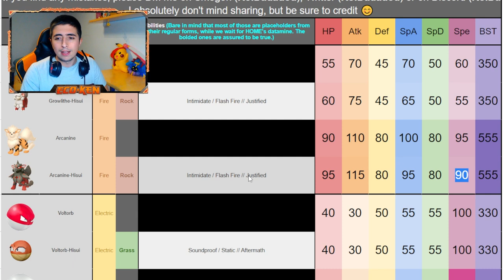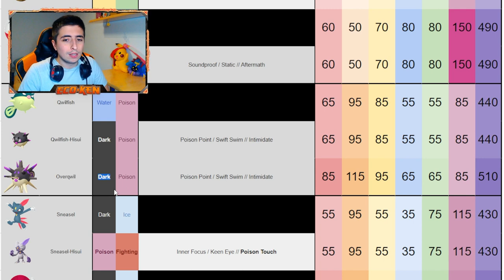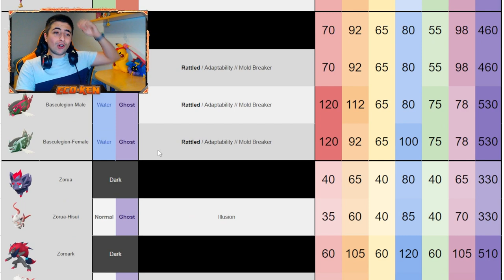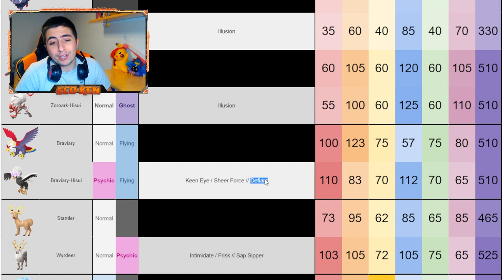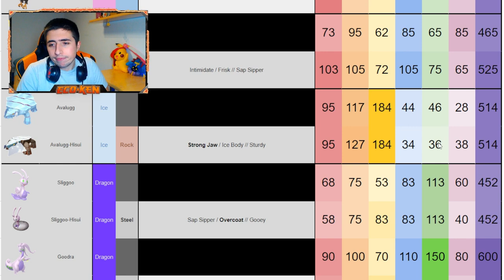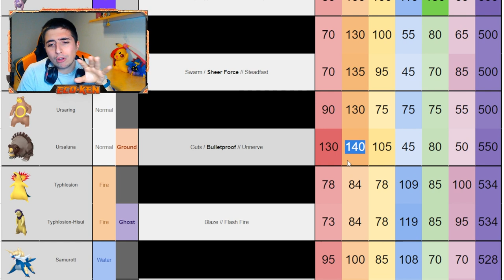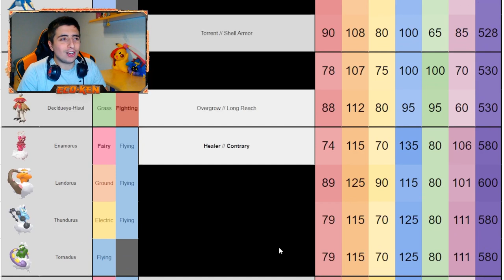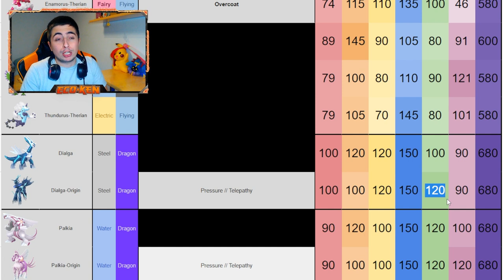¡BRUTAL! 🤯 STATS, HABILIDADES y TIPOS de los *NUEVOS POKÉMON* de Pokémon Leyendas Arceus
Hoy os traigo un ANÁLISIS BRUTAL de todos los STATS, HABILIDADES y TIPOS de los NUEVOS POKÉMON de HISUI en Pokémon Leyendas Arceus!!

Analizamos competitivamente TODOS los Pokémon si entrasen en Pokémon Espada y Escudo

🔽 ¡MIS REDES! 🔽

🔽 MARCADORES 🔽
0:00 Introducción
0:43 Arcanine de Hisui
2:15 Electrode de Hisui
2:15 Electrode de Hisui
2:43 Overqwil y Qwilfish de Hisui
3:38 Sneasler y Sneasel de Hisui
4:41 Lilligant de Hisui
5:28 Basculegion
6:20 Zoroark de Hisui
7:22 Braviary de Hisui
8:08 Wyrdeer y Stantler de Hisui
9:00 Avalugg de Hisui
9:26 Goodra de Hisui
10:03 Kleavor de Hisui
10:49 Ursaluna y Ursaring de Hisui
11:41 Starters de Hisui (Typhlosion, Samurott y Decidueye)
12:58 Enamorus
13:43 Enamorus Therian
14:23 Dialga y Palkia Forma Origen
15:17 Despedida